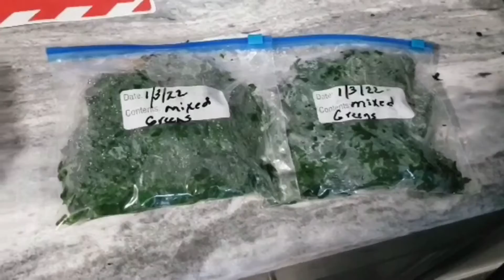Harvesting Time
In this video, I will be sharing my fourth harvest from my garden.  I hope enjoy it.